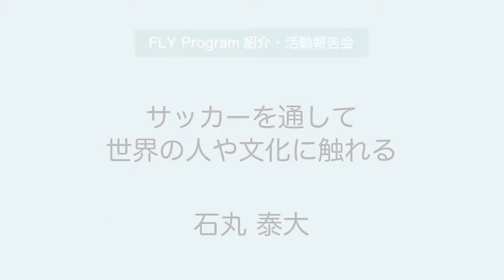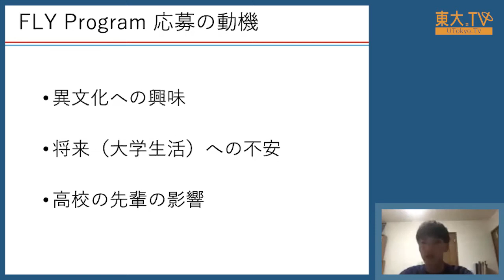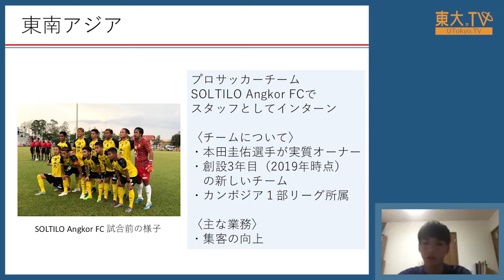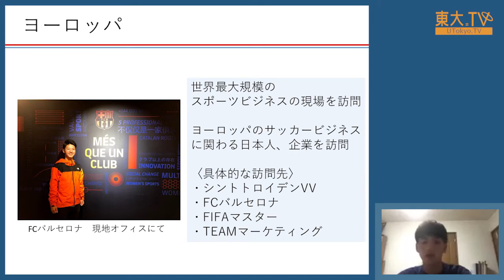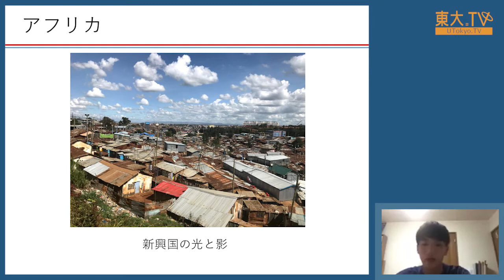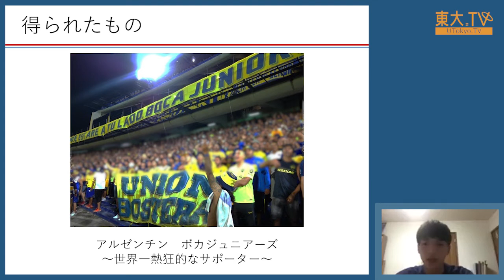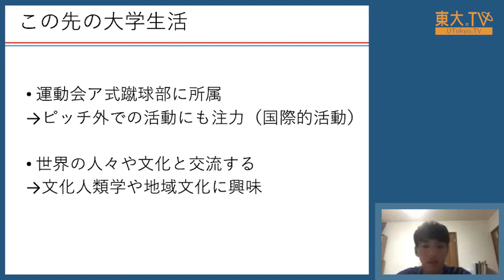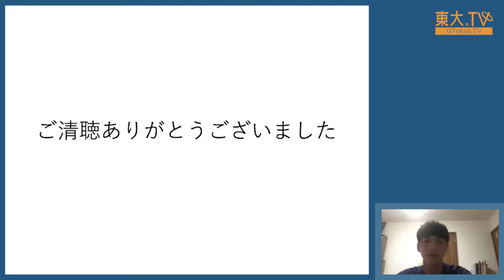石丸泰大「FLY Program：サッカーを通して世界の人や文化に触れる」 ー高校生のための東京大学オープンキャンパス2020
FLY Programに実際に参加した学生さんに、プログラムの魅力や参加した動機、プログラムを通して学んだことなどを本音で語ってもらいます。

映像提供：初年次長期自主活動プログラム（FLY Program）